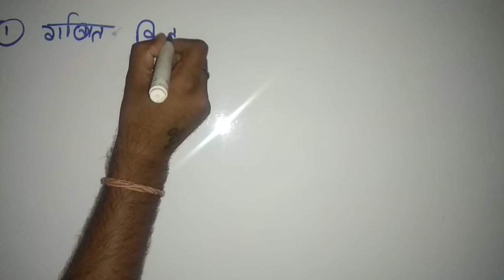ganit shikshan shashtra varg 03 part 05 | math pedagogy ctet | ganit ka pathyakram mein sthan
math pedagogy part 05
मै आपको इस video मे गणित शिक्षण शास्त्र को समझाऊँगा।

           🙏🙏धन्यवाद साथियो🙏🙏